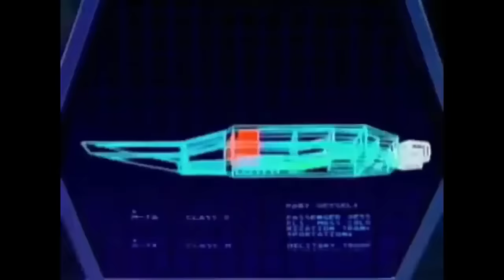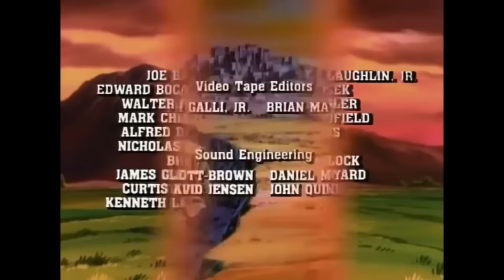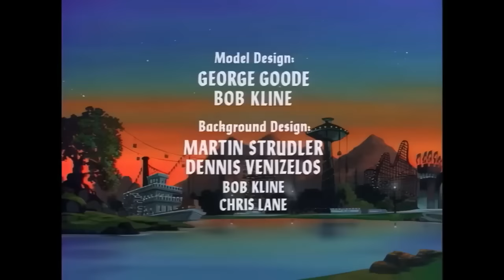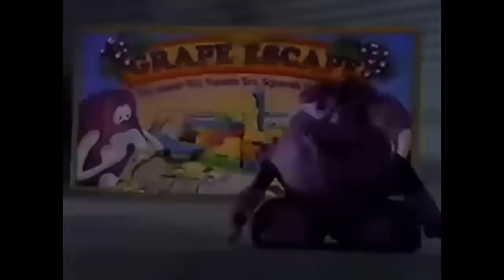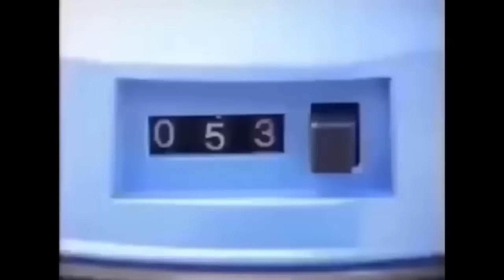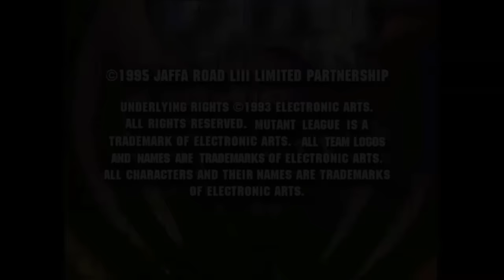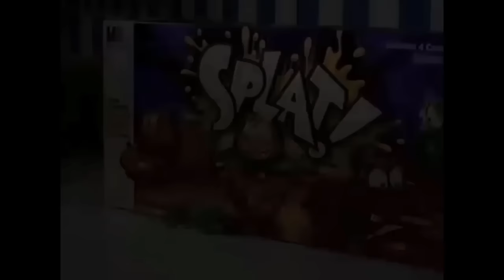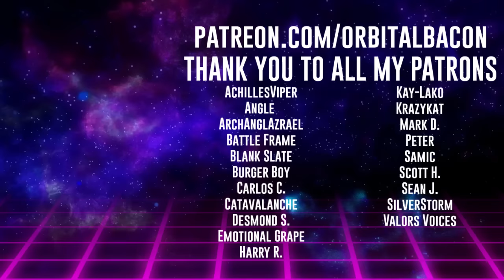📺SATURDAY MORNING CARTOONS Vol. 6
The Morning Lineup:
0:00 - Intro
2:43 - Galaxy Rangers
26:36 - Dungeons & Dragons
50:19 - Cadillacs and Dinosaurs
1:15:28 - Sam and Max
1:39:11 - Mutant League
2:02:58 - Mythic Warriors
2:27:40 - Godzilla